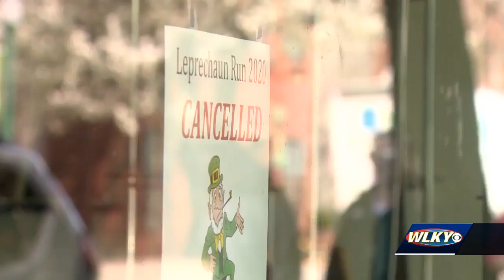Louisville officials concerned about Indiana's easing of restrictions